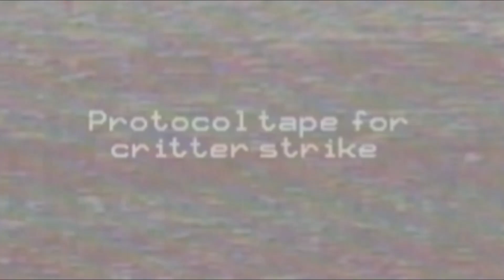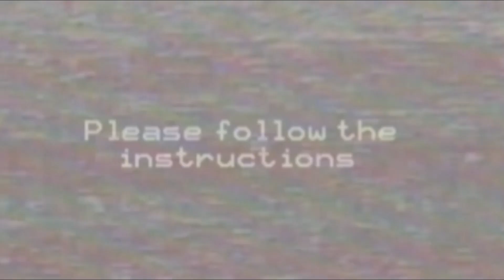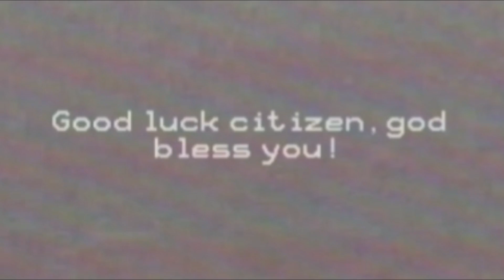analog Media Network : emergency alert (1982)